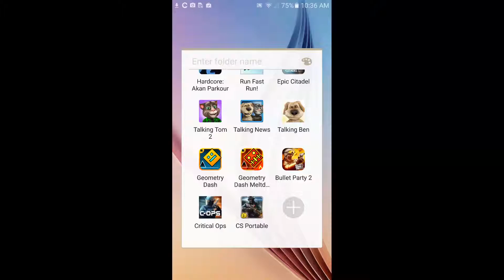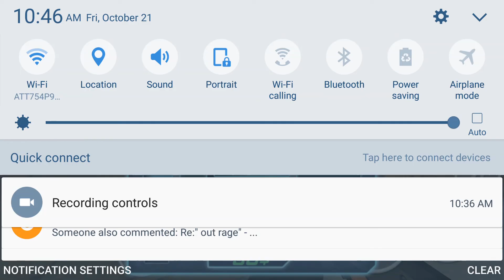CS portable review